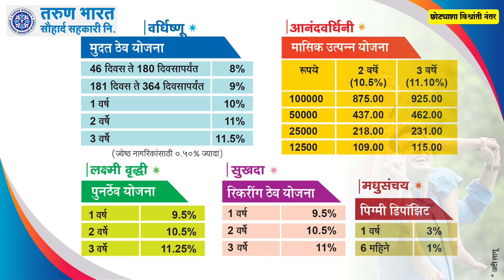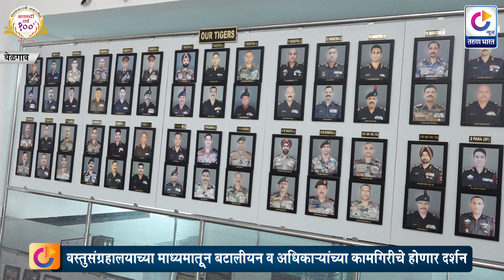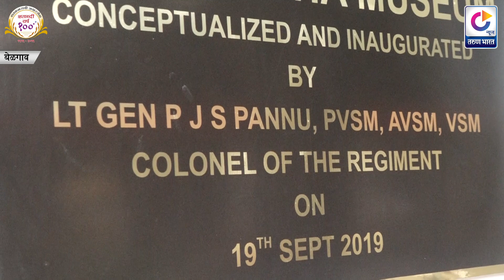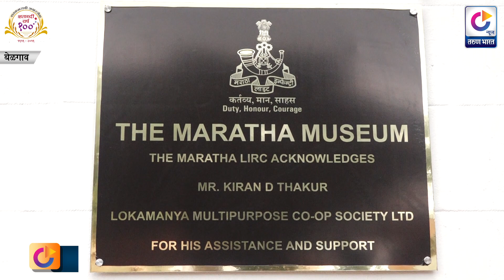मराठा लाईट इन्फ्रंट्रीमध्ये वस्तुसंग्रहालयाचे उद्घाटन | Belgaum News | 19-09-2019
MLIRC MUSEM INAGURATION#TARUNBHARATNEWS

भारतीय सैन्यदलामध्ये मराठा लाईट इन्फंट्रीच्या बटालीयन व अधिकाऱयांनी जी अतुलनीय कामगिरी बजावली तिचा इतिहास कथन करणारे वस्तुसंग्रहालय इन्फंट्रीमध्ये उभारण्यात आले आहे. या संग्रहालयासाठी तरुण भारतचे समुह प्रमुख व सल्लागार संपादक तसेच लोकमान्य सोसायटीचे संस्थापक किरण ठाकुर यांनी मोलाचे सहाय्य केले आहे. गुरुवारी सकाळी कर्नल ऑफ दी रेजीमेंट लेफ्टनंट जनरल पी. जे. एस. पन्नु व किरण ठाकुर यांच्या उपस्थितीत या संग्रहालयाचे उद्घाटन करण्यात आले. संग्रहालयाच्या प्रवेशव्दाराजवळच एका बाजुला या संग्रहालयाच्या उद्घाटनाची तारीख व लेफ्टनंट जनरल पन्नु यांचे नाव तर दुसऱया बाजुला ‘या संग्रहालयासाठी लोकमान्य सोसायटीचे संस्थापक किरण ठाकुर यांचे मोलाचे सहाय्य लाभले आहे’, असा फलक लावण्यात आला आहे. या दोन्ही मान्यवरांच्या हस्ते सदर फलकांचे अनावरण करण्यात आले.

Ads :Tarun Bharat Sauhard Society
          Lokamanya Society